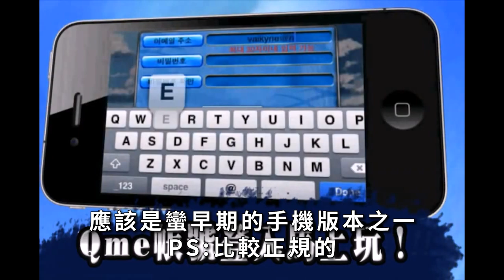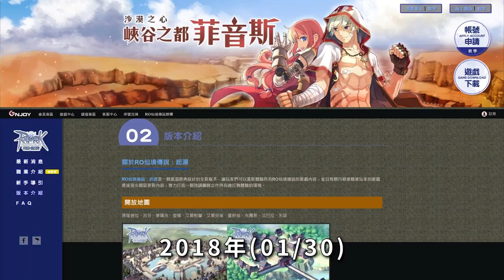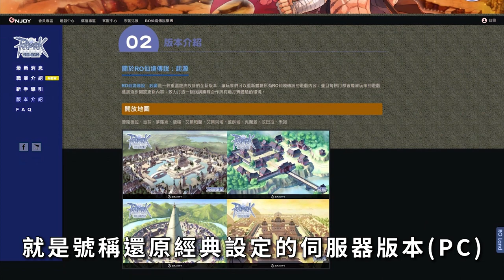【１０】FB已經變成商城帶貨平台《RO仙境傳說:魔物遠征 & 回顧台版各RO》守候永恆的愛，仙境傳說Online，系列作出不停，但錢包是有限的#RO仙境傳說#魔物遠征#Gravity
如果有沒介紹到或者錯誤的部分，